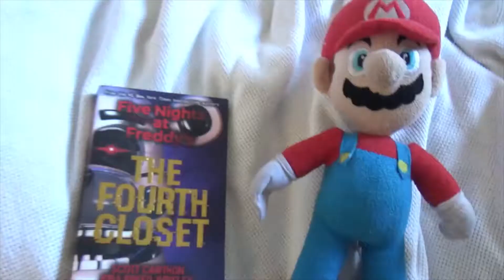Why You Should Raid Area 51 COMPILATION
Mario Kart Wii OpenHost Friend Code 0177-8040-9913

With only minor edits such as cutting unneeded footage, this is the full season, including the final episode.